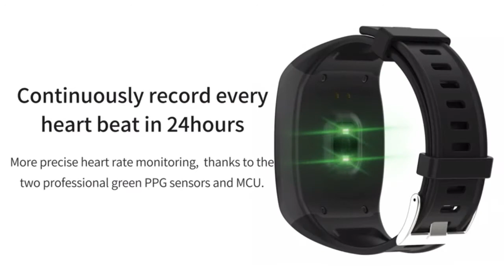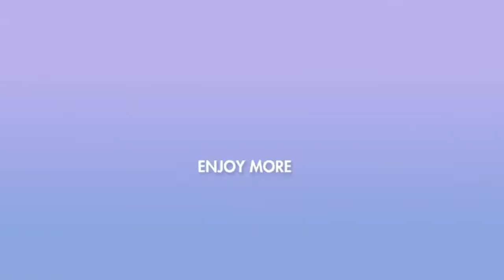Best Fitness Tracker With Heart Rate Monitor | Top Gadgets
Best Fitness Tracker With Heart Rate Monitor

✪ PRODUCT LINK

01.Garmin Vívoactive 3 Music, GPS Smartwatch

02.Letsfit Smart Watch, Fitness Tracker with Heart Rate Monitor

03.HalfSun Fitness Tracke

04.Fitbit Versa Lite Edition Smart Watch

05.moreFit Smart Watch, IP68 Waterproof Fitness Tracker

like this in the future! If you do have any questions related to these products,

*IMPORTANT*
Portions of footage found in this video is not original content produced by top Gadget .
Portions of stock footage of products was gathered from multiple sources including, manufactures,

cool tech under 10 amazon
smart Gadgets
tech gadgets under $10
cool things under 10 dollars on amazon
cool things on amazon under 5
10 cool gadgets
5 cool gadgets
cool gadgets
gadgets
gadget
top 5
top 10
amazing gadget
amazing gadget in 2019
latest gadget
best tech gadgets 2019
insanely cool gadgets
insanely cool gadgets
super cool gadgets
top gadget 2019
latest gadgets in market
upcoming gadgets 2020
best gadgets on amazon 2019
amazon gadgets under 20
best things to buy on amazon
best tech on amazon
best fitness tracker watch
best budget fitness tracker
most accurate fitness tracker
clip on fitness tracker
best fitness tracker 2019
best fitness tracker 2018
fitness tracker app